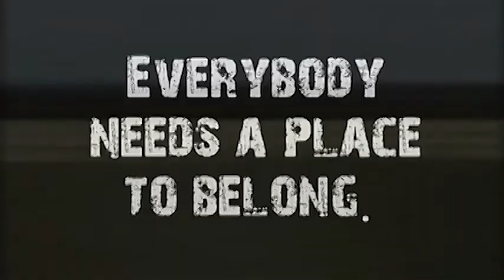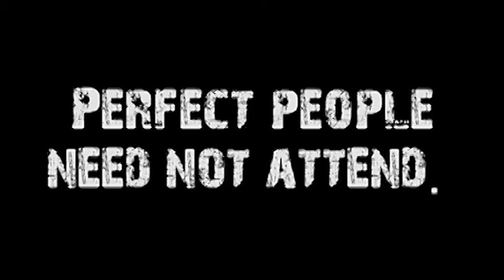Vision Sunday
Speaker: Don Vanzant
Title:Vision Sunday
Series Name:Stand Alone Sermon
Series #:
Subject:
Date:Nov. 9, 2014
Sermon Notes: